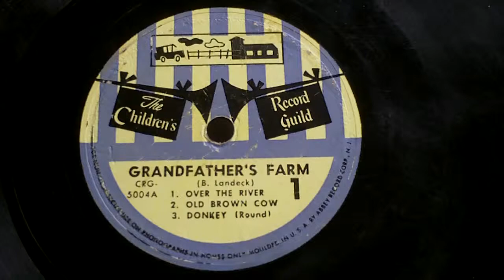GRANDFATHER'S FARM -The Children's Record Guild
The Children's Record Guild -5004A
I ended up with about 100 vintage old LP's and while they have little if any monetary or collector value given condition and storage issues yet I couldn't bear to get rid of them.  I am going through the whole collection and putting all of them online.  I started this channel because posting all of this music on my main mining and carpentry channel was driving subscribers away.  Some of the stuff is kind of rare and a bunch of it will be the only copy on youtube.  In theory all of these records are for sale if you want them.  Message me in the comments.
All of the records are being played on Zenith 6R-668 tube type radio and record player.  When I picked it up from the leftovers pile at the estate it was not working.  While not a record player expert by any means, I was able to get it operable.  The needle is rough but after carefully reshaping it on a diamond stone I got it to play much better.  So far no replacement needle can be located.  I found one that fit the holder but it was the newer style and didn't work with 78's.  You can get a look at the player by following this
We have no intention of fighting any content challenges; even the bogus ones and so will simply acknowledge and move on.  My only goal is to put it out there before it is gone.  In theory any of these records is for sale and you need but drop me a line in the comments.  I do intend to monetize but understand we are talking a predicted whole channel income of less than $5 a month.  Anything helps and this take a lot of times so please don't hate me for that. --Ken